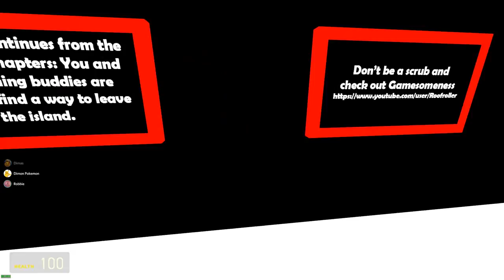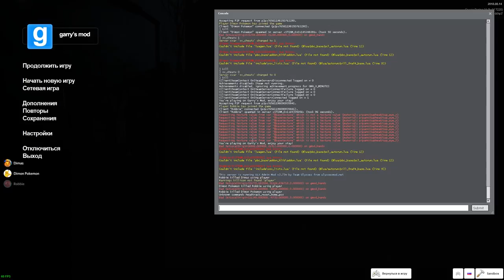АНИМАТРОНИКИ НА ОСТРОВЕ УЖАСОВ ► Garry's Mod